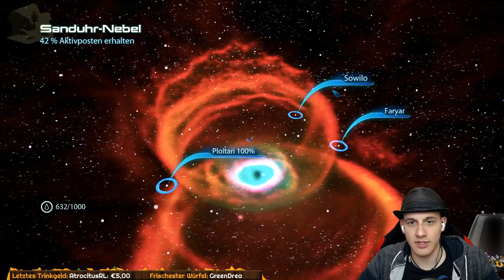Letzte Nebenquests - Mass Effect 3 #20 [+Mods]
► Die befriedigende Vollständigkeit wird erreicht! ▼

Verwendete Mods:
ALOT, Lights Effect (MasterEffect), Interface Scaling Mod (+Add-On), Texturen von Ottemis (MEM-Install)